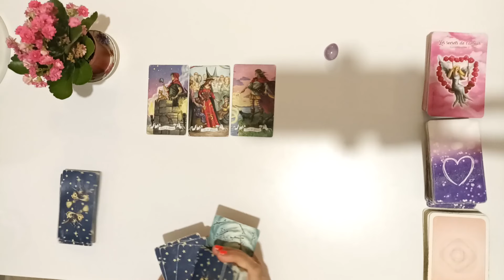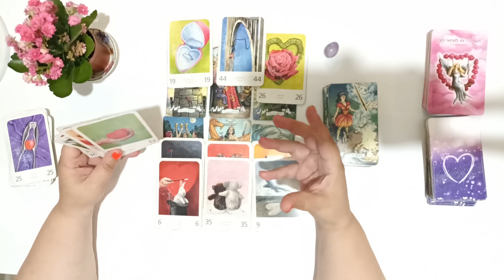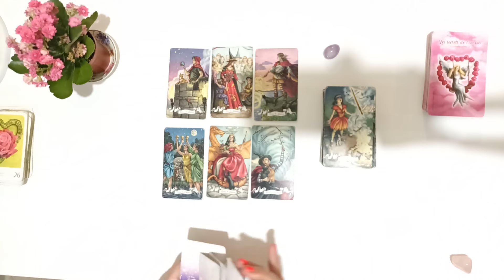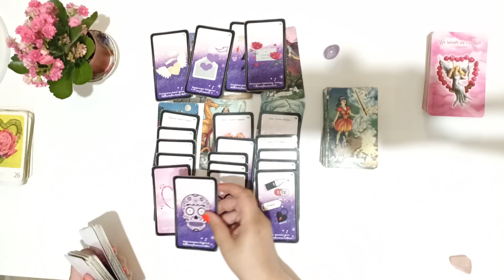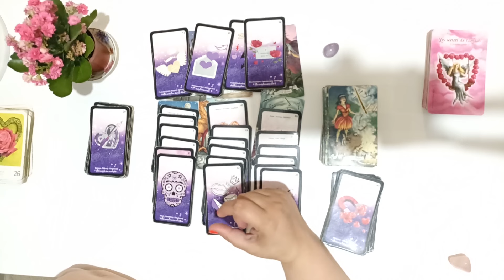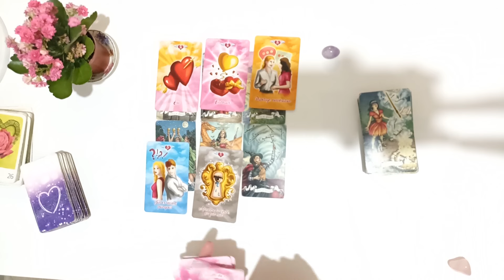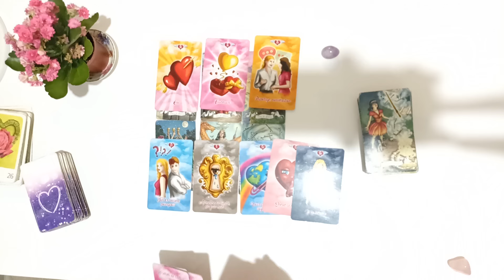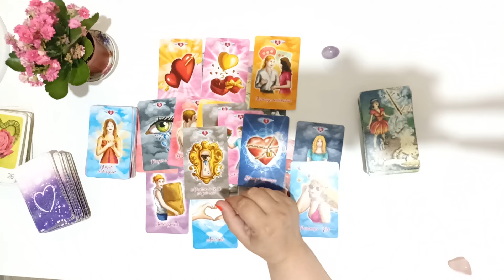SAGITTAIRE ♐ SENTIMENTAL Célibataires, en couple, triangulaire JUILLET ET AOUT 2024💕La destinée💕